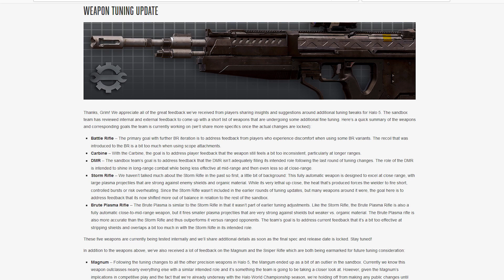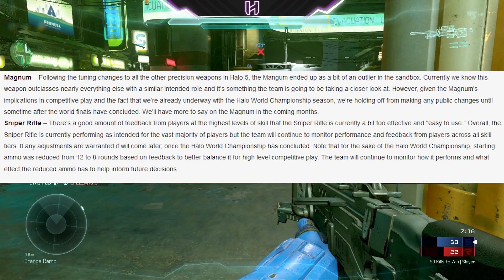Halo 5 Weapon Tuning Update 2018 | Magnum Ruined?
In the February 1st Community Update, 343 announced there would be some tuning done to the weapons. This included the magnum, sniper (maybe), storm and plasma rifle, carbine, DMR, and the BR. Hopefully they don't ruin the magnum :(